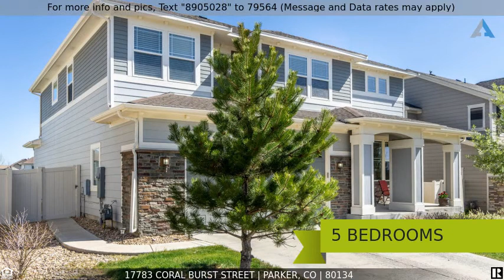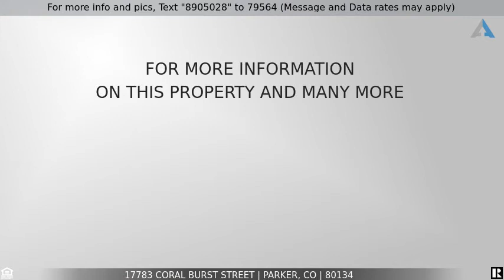Priced at $570,000 - 17783 Coral Burst Street, Parker, CO 80134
text

text